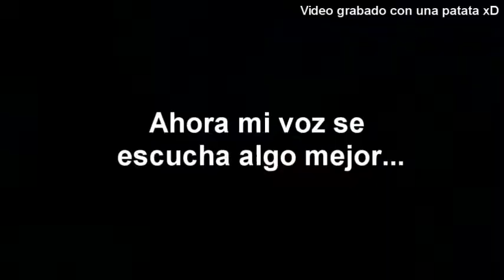Show delante de mi casa :D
Aveces ponen peliculas mediante proyector, bailan, ponen musica, hacen shows como este, cosas parecidas a circos, etc etc :DDD